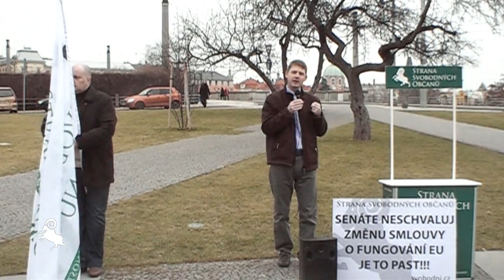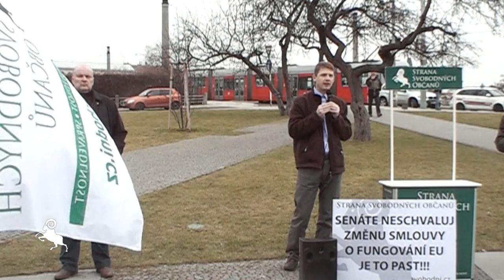15.3.2012: Proti ratifikaci ESM - Petr Mach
Předseda Svobodných Petr Mach hovoří na protestním shromáždění proti senátnímu schválení ratifikace Rozhodnutí Evropské rady, který se mění čl. 136 Smlouvy o fungování Evropské unie.